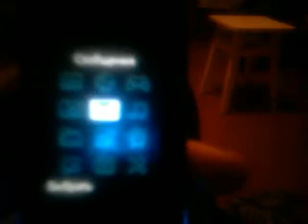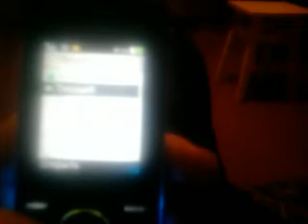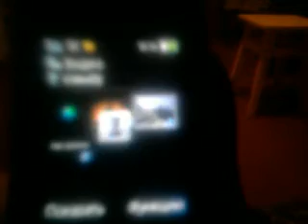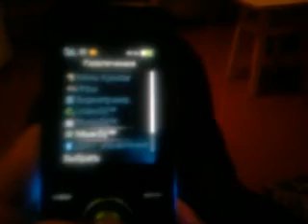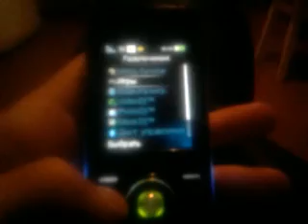Обзор Sony Ericsson S500i